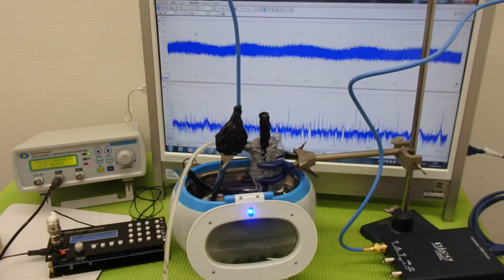超音波洗浄器の発振制御システム（超音波の非線形制御） ultrasonic-labo